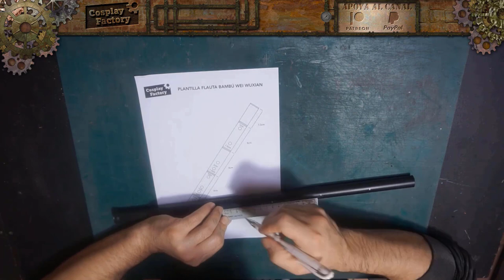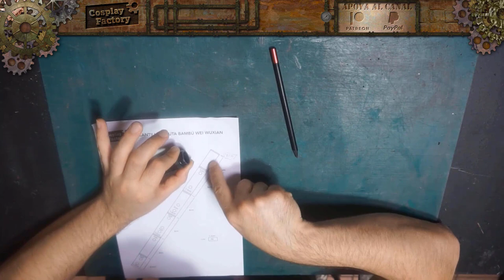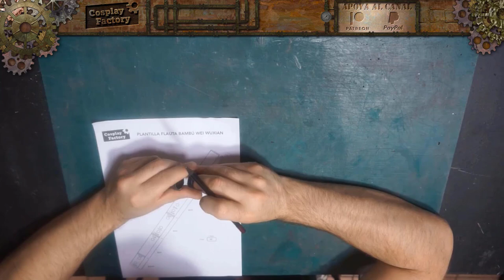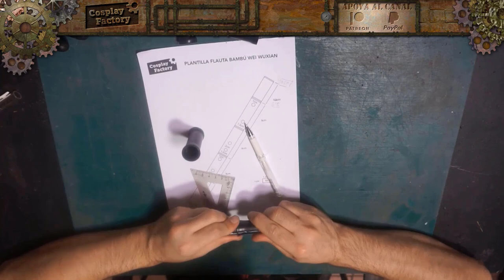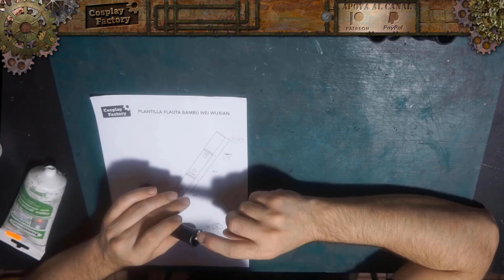Cómo Hacer la Flauta de Wei Wuxian de Mo Dao Zu Shi (Atrezo)| How to Make Wei Wuxian´s flute (prop)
Buenas tardes y Bienvenidos a Cosplay Factory, En este tutorial enseñaremos como hacer de forma fácil y sencilla la Flauta de Wei Wuxian de Mo Dao Zu Shi. Espero que te haya gustado el vídeo y que te sirva de ayuda. ;) ^^
Good afternoon and welcome to Cosplay Factory, In this tutorial we will teach how to make the Flute of Wei Wuxian by Mo Dao Zu Shi easily and simply. I hope you liked the video and that it helps you. ;) ^^